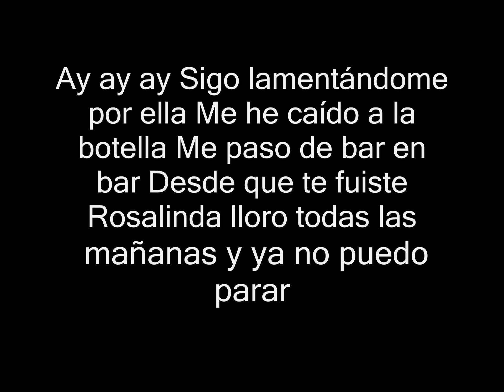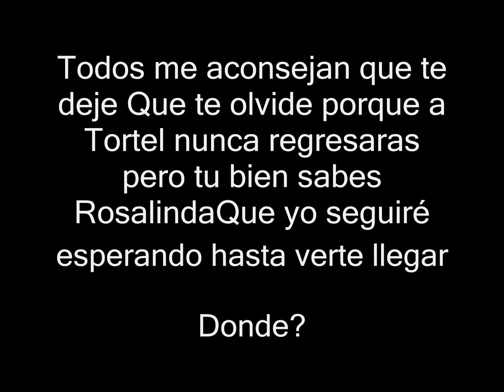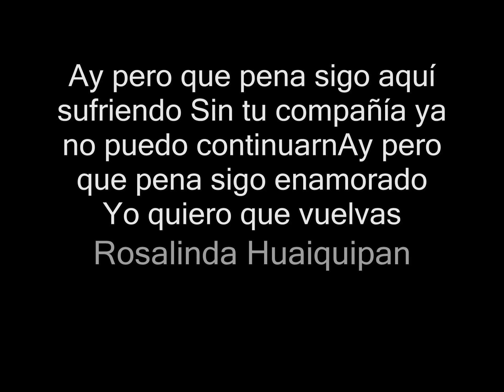los vasquez - rosalinda huaiquipan letra HD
Sigo lamentándome por ella
Me he caído a la botella
Me paso de bar en bar
Desde que te fuiste Rosalinda
Lloro todas las mañanas y ya no puedo parar
Todos mis amigos me aconsejan que te deje
Que te olvide que busque un nuevo querer
Pero tu bien sabes Rosalinda que mi corazón es tuyo
Y te espera aquí en Tortel

Porque en Tortel, en Tortel fue que te conocí
Caminando por las pasarelas
Son testigo las estrellas que tú eres para mi
Ay pero que pena sigo aquí sufriendo
Sin tu compañía ya no puedo continuar
Ay pero que pena sigo enamorado
Yo quiero que vuelvas Rosalinda Huaiquipan

Ayayay
Como te extraño
Vuelve, a Tortel Rosalinda

Sigo esperando una llamada
Alguna carta de respuesta a las que yo te mande
Creo que van cuatro las que envió
Y contando solamente las que son de este mes
Todos me aconsejan que te deje
Que te olvide porque a Tortel nunca regresaras
Pero tu bien sabes Rosalinda
Que yo seguiré esperando hasta verte llegar

Donde?

A Tortel, porque en Tortel fue que te conocí